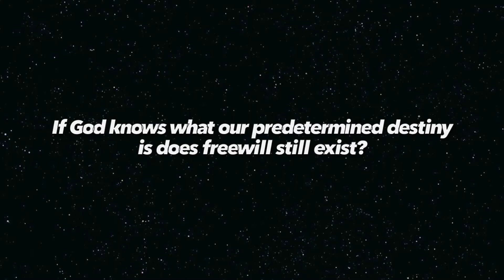Asking DRUNK Gay People Philosophical Questions. 😂 | Ft. Mango Tea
Snap Chat: tjmalana

Happy 2018 folks. Its been a long time since I posted a Drunk Philosophy video. I felt finally it was the right time too after all this time. Enjoy and hope you guys have a good debate and perhaps a tiny bit of knowledge based on the debates.